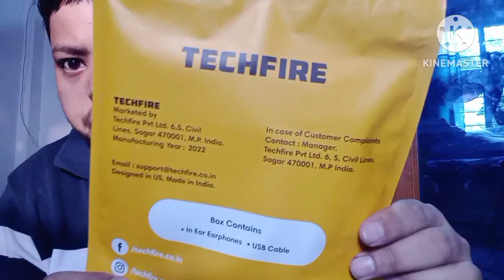unboxing in flipkart band new hardphone. new 🤗unconditional flipkart review. only one👍 ₹ rs 399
flipkart flipaclip carryislive dimpubaruah guess new video💬💬🎥🎥 going peli sur goi.

😇😇😇😇😇😇😇😇😇😇🙂🙂🙂🙂🙂🙂🙂🙂🙂😌😌😌😌😌😌😌😌😋😋😋😋😋😋😋🤗🤗🤗🤗🤗🤗🤗🤗🤗🤗🤗🤗🤗🤗🤗🤗🤗🤗 sai vle paba jodi deteal lot lagi koba moi bonam